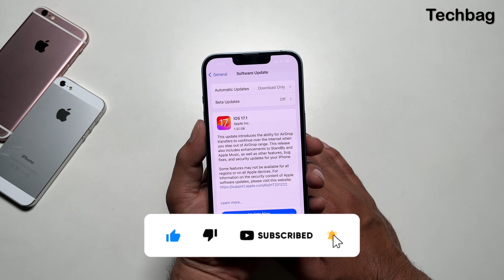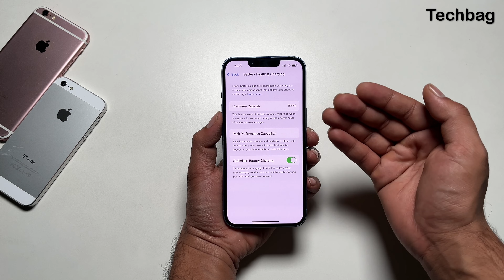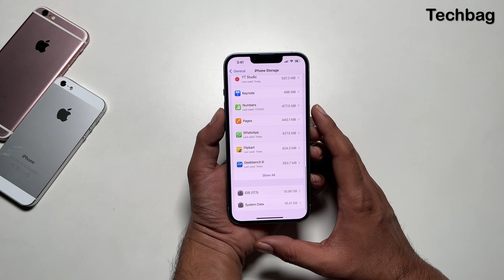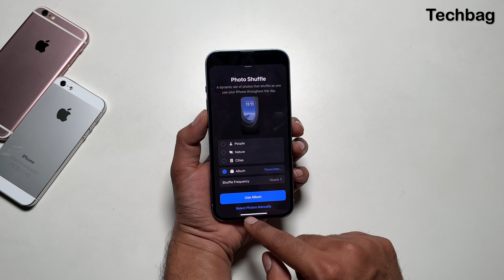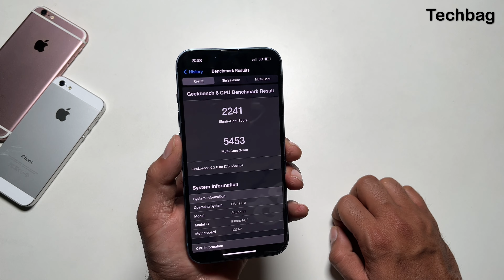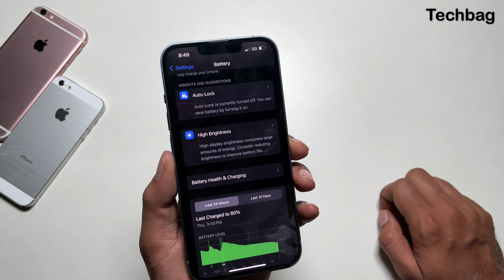iOS 17.1 Stable Update Review !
This video is related to the iOS 17.1 Stable Update.
Main Chanel